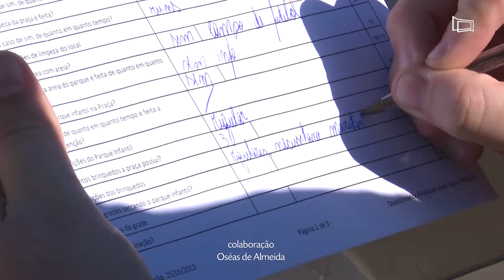Fiscaliza JF realiza vistoria na praça Maria Euzébia Delfino no Bairro Vale Verde